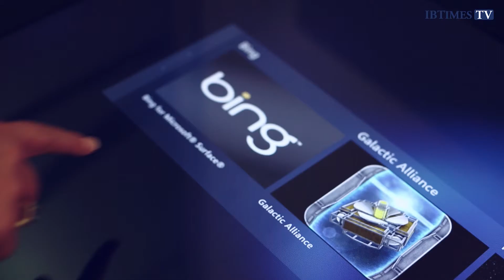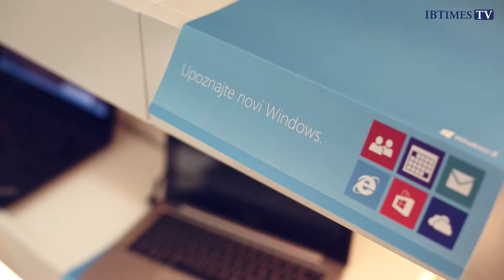Microsoft Wires Into Serbian Tech Talent for Bing and Office 365 Development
Microsoft maybe one of the world's largest and most established companies but over the years it has secured a foothold in a number of rapidly emerging markets.

Tapping into the wealth of Serbian science graduates, and of course major incentives for foreign companies setting up shop in the country, Microsoft has now created a key centre for development in services, such as Bing.

Microsoft's fourth development centre in the world opened in Serbia in 2005 and quickly became an 'innovation centre' that reports directly and works with 'in collaboration' with Microsoft's headquarters in Redmond, US.

"Microsoft first started off in Serbia with five developers working on handwriting recognition software," said Milan Stojic, senior development lead in the SQL Server Team at Microsoft, in Belgrade to IBTimes UK.

"We are now one of Microsoft's main hubs for Bing related development and for the next version of Office."